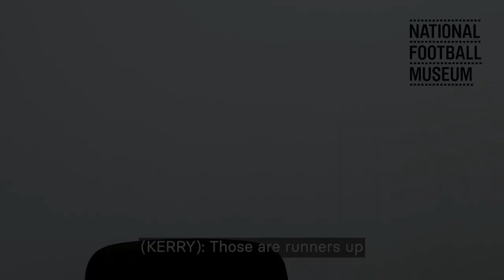Kerry Davis - National Football Museum Hall of Fame Induction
The National Football Museum Hall of Fame's most recent inductee, Lionesses star Kerry Davis, reflects on her career in the game.